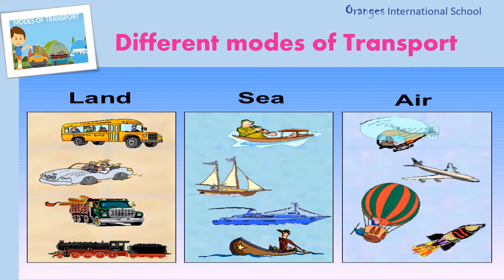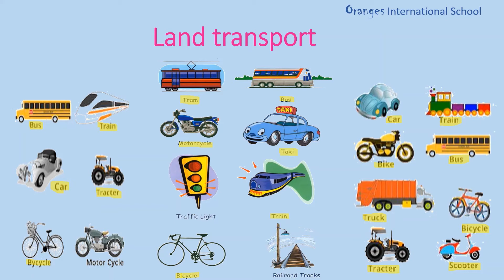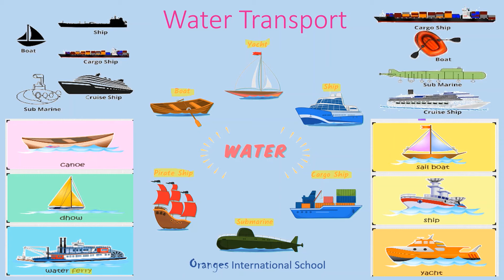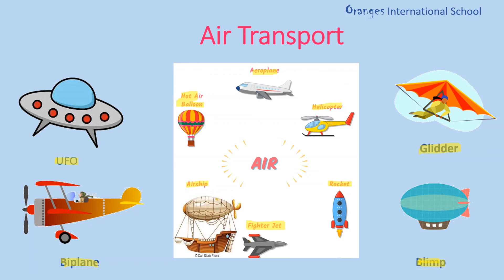Kg-1 Evs Transport